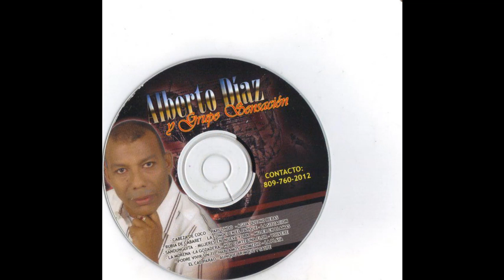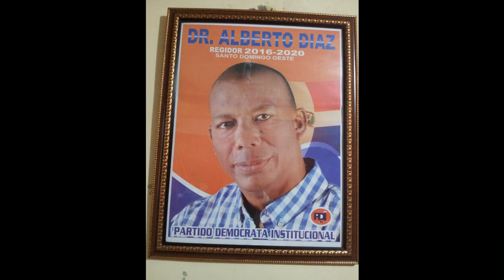ALBERTO DIAZ Y GRUPO SENSACION: VUELVO A TI